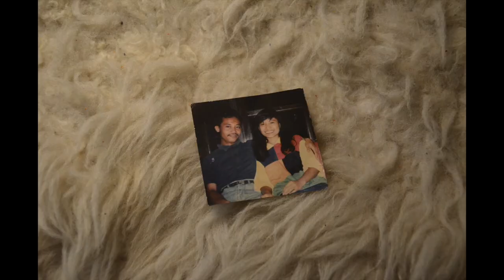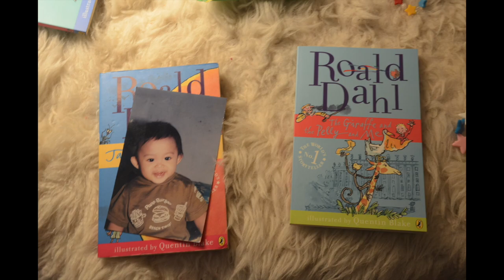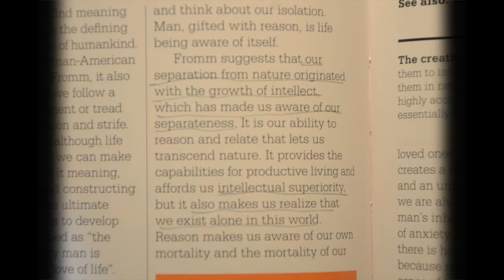Reflection | Chiquita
This is originally a video made for English lesson (university CV video) in high school. With my voice-over removed, I'm aware that there is barely any context hahah. Anyhow, I really enjoyed making this time-consuming stop-motion video and I'm happy with the product overall so instead of deleting it from my files, I decided to cherish the hard work by sharing it with you :] I hope you like it!

chameleoncrime

Later! xx c: